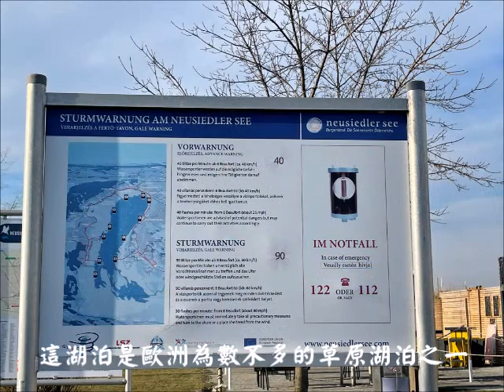歐洲風情:Neusiedler See 新席德爾湖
Neusiedler See 新席德爾湖
Address: A-7100 neusiedler am see
Thank music supplied by : Asher Fulero
track:Recollections -
PS music information :
Recollections · Asher Fulero
Recollections

Neusiedler See 新席德爾湖，Burgenland